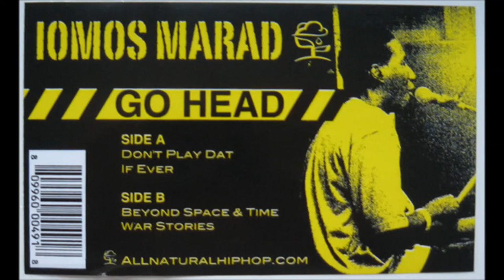Iomos Marad ft. Qhazi - If Ever (Instrumental) prod. by Yuani *Hip Hop 2006*